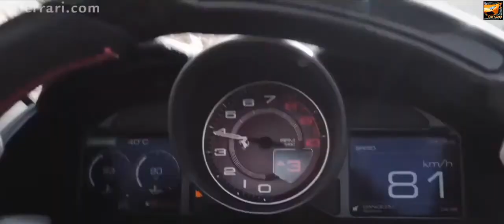Ferrari Super Car Billionaire Lifestyle 👇❤👍subscribe🙏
Presented at the end of 2019, the Ferrari Roma is a GT with a bubbling temperament which constitutes the new entry-level model of the Italian manufacturer. After a stint at Novitec, the beautiful Italian is still rising in rank.

English :
Maggiore Francesco Baracca was the highest scoring pilot of all the Italian aces of World War I. He was born in Lugo di Romagna, in the province of Ravenna. Baracca was born in May 1888 and enlisted in the cavalry before the war. In 1912, he volunteered to learn to fly. While he had reached the score of three aircraft shot down, Baracca was transferred to the 70a Squadriglia during the summer. On November 25, 1916, after his fifth victory over an Albatros, which made him an ace, he had a black horse painted, standing on his hind limbs – a souvenir of his first unit, the 11th Royal Regiment of Piedmont. After the war , a boy named Enzio Ferrari came to find Baracca's mother. He was a car racer and mechanical enthusiast. He was thinking of creating his own car manufacturing factory and was looking for an emblem.
The Roma stands out with a style that is decidedly different from that of the other models in the Ferrari range. It is built from the chassis of the Portofino M, with which it also shares its engine. We are dealing here with a 3.9-liter turbocharged V8 that develops 612 horsepower and 561 lb-ft of torque. On board, the Roma offers a minimalist presentation where technology is king.

Espagnol:
Maggiore Francesco Baracca fue el piloto con mayor puntuación de todos los ases italianos de la Primera Guerra Mundial. Nació en Lugo di Romagna, en la provincia de Rávena. Baracca nació en mayo de 1888 y se alistó en la caballería antes de la guerra. En 1912, se ofreció como voluntario para aprender a volar... Aunque había alcanzado la puntuación de tres aviones derribados, Baracca fue transferido a la 70a Squadriglia durante el verano. El 25 de noviembre de 1916, después de su quinta victoria sobre un Albatros, que lo convirtió en un as, hizo pintar un caballo negro, parado sobre sus patas traseras, un recuerdo de su primera unidad, el 11. ° Regimiento Real de Piamonte. , un niño llamado Enzio Ferrari vino a buscar a la madre de Baracca. Era un corredor de autos y un entusiasta de la mecánica. Estaba pensando en crear su propia fábrica de automóviles y buscaba un emblema.

Deutsch:
Maggiore Francesco Baracca war der erfolgreichste Pilot aller italienischen Asse des Ersten Weltkriegs. Er wurde in Lugo di Romagna in der Provinz Ravenna geboren. Baracca wurde im Mai 1888 geboren und trat vor dem Krieg in die Kavallerie ein. 1912 meldete er sich freiwillig, um das Fliegen zu lernen ... Während er die Punktzahl von drei abgeschossenen Flugzeugen erreicht hatte, wurde Baracca im Sommer zur 70a Squadriglia versetzt. Am 25. November 1916, nach seinem fünften Sieg über einen Albatros, der ihn zum Ass machte, ließ er ein schwarzes Pferd malen, das auf seinen Hinterbeinen stand – ein Andenken an seine erste Einheit, das 11. Königliche Regiment von Piemont, nach dem Krieg , kam ein Junge namens Enzio Ferrari, um Baraccas Mutter zu finden. Er war Rennfahrer und Mechaniker. Er dachte daran, eine eigene Autofabrik zu gründen und suchte nach einem Emblem.

Japanese:
ローマは、フェラーリシリーズの他のモデルとは明らかに異なるスタイルで際立っています。 Portofino Mのシャーシから構築されており、エンジンも共有しています。 ここでは、612馬力と561lb-ftのトルクを発生する3.9リッターターボチャージャー付きV8エンジンを扱っています。 船上では、ロマはテクノロジーが王様であるミニマリストのプレゼンテーションを提供します。

Chinese:
Roma 的风格与法拉利系列中的其他车型截然不同。 它由 Portofino M 的底盘制成，并与其共享发动机。 我们在这里处理的是一款 3.9 升涡轮增压 V8 发动机，可产生 612 马力和 561 磅-英尺的扭矩。 在船上，Roma 提供了一个极简主义的演示，其中技术为王。

French:
Le Maggiore Francesco Baracca fut le pilote qui obtint le score le plus élevé de tous les as italiens de la Première Guerre mondiale. Il était né à Lugo di Romagna, dans la province de Ravenne. Baracca était né en mai 1888 et s’était engagé dans la cavalerie avant la guerre. En 1912, il se porta volontaire pour apprendre à piloter. Alors qu’il avait atteint le score de trois appareils abattus, Baracca fut transféré à la 70a Squadriglia durant l’été. Le 25 novembre 1916, après sa cinquième victoire sur un Albatros, qui faisait de lui un as, il fait peindre un cheval noir, dressé sur ses membres postérieurs – souvenir de sa première unité, le 11ème Régiment royal du Piémont.. Après la guerre, un garçon nommé Enzio Ferrari vint trouver la mère de Baracca. Il était coureur automobile et passionné de mécanique. Il songeait à créer sa propre usine de construction de voitures et, cherchait un emblème.
La Roma se démarque par un style résolument différent de celui des autres modèles de la gamme Ferrari. Elle est construite à partir du châssis de la Portofino M, avec laquelle elle partage aussi sa motorisation. On a ici affaire à un V8 turbocompressé de 3,9 litres qui développe 612 chevaux et 561 lb-pi de couple. À bord, la Roma propose une présentation minimaliste où la technologie est reine.